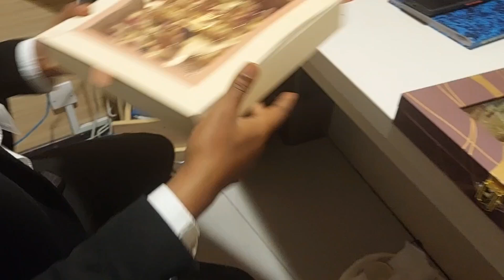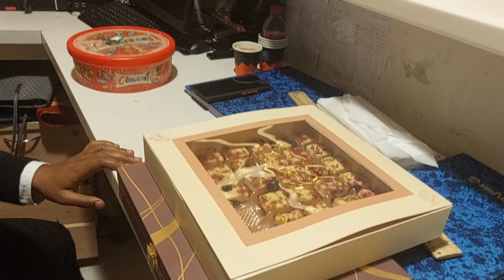sweets that costs 150k in qatar